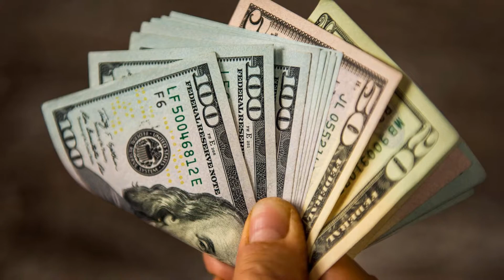The Stanley HAUNTED Hotel : The Shining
Stanley Hotel was built by inventor Freelan Oscar (F.O.) Stanley , who moved out to Colorado hoping that the fresh air and plentiful sunlight would relieve his tuberculosis. Guests have reported strange occurrences – shadowy figures, eerie laughter, flickering lights and items moving on their own – in every room on the hotel compound, which includes a century-old lodge and concert hall. Legend has it that during King’s stay in room 217, he had a lucid nightmare about his young son being chased around the hotel. Guides say the author jerked out of bed, went outside to smoke a cigarette and that’s when he started to lay the groundwork for “The Shining.” Over the years, many people have claimed to have captured the ghosts of the hotel on camera. One instance was in 2016. During tours of the hotel, guides also share some of the photos that they say show the spirits.